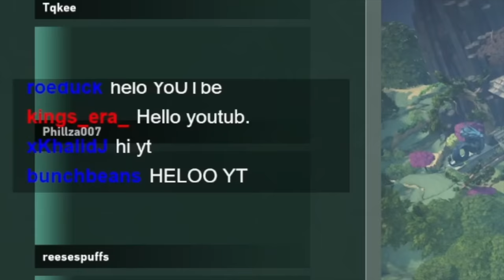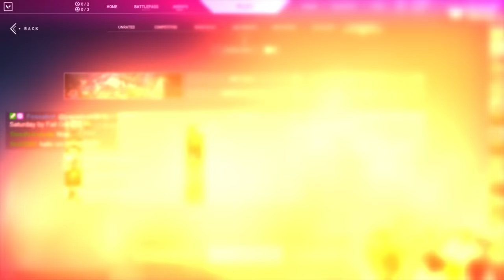INFINITE ABILITIES Valorant But They're ALL IRON... (Special Edition)